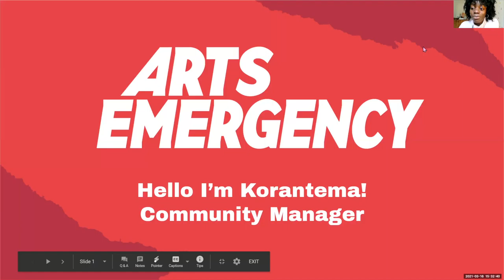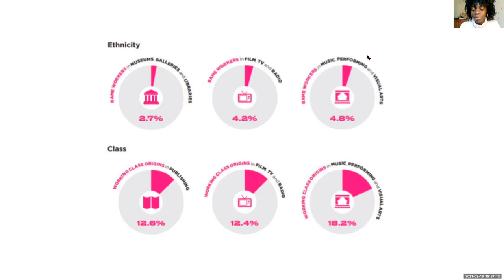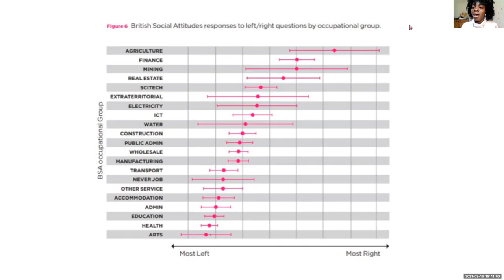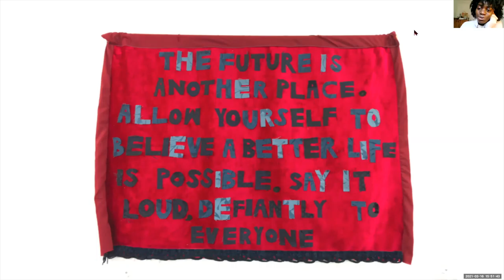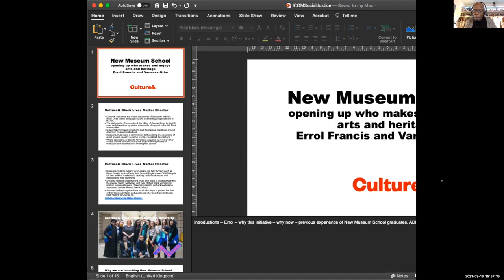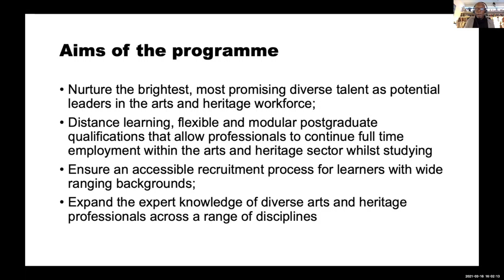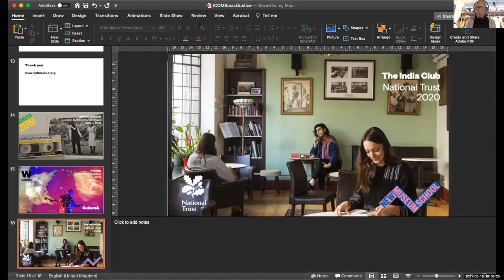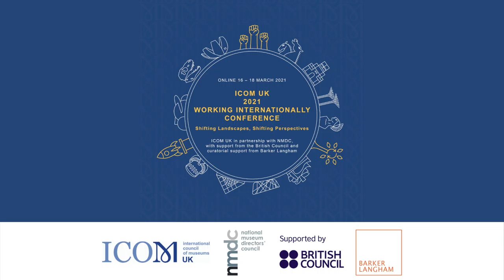WI2021 Day 1 Session 4: Voices of the Future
Korantema Anyimadu, Community Manager at Arts Emergency, a social justice charity that helps young people from under-represented backgrounds flourish in the arts, discusses the barriers to social justice in the arts and what Arts Emergency are doing about it.

Vanessa Otim, New Museum School alumnus, will discuss her research on Queen Charlotte, Consort of George III and how it relates to decolonisation in the arts.